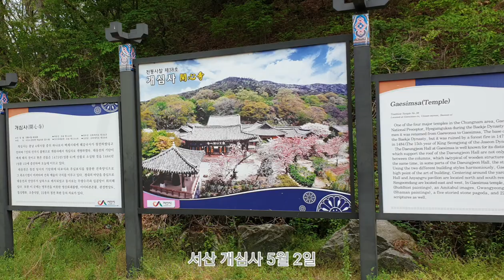개심사 청벗꽃 왕벗꽃 구경하세요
우리나라 개심사밖에 없다는 청벗꽃구경갔다왔어요
처음본 청벗꽃  환상적이였어요